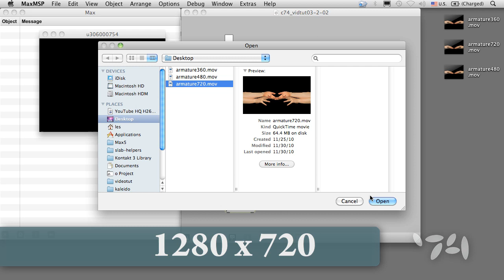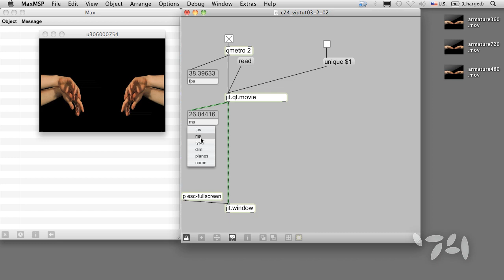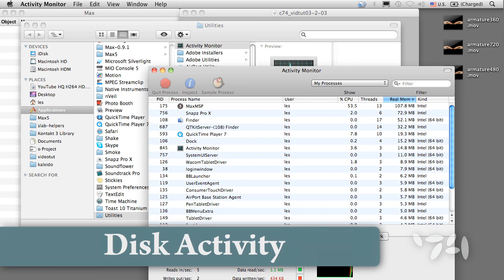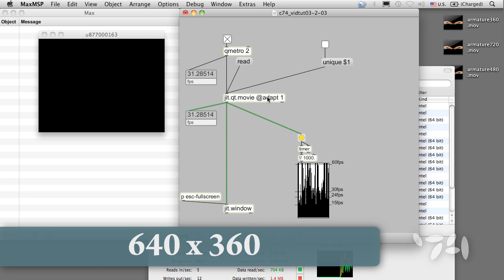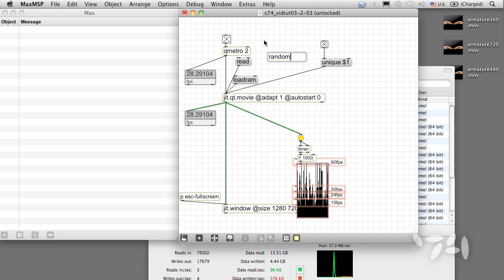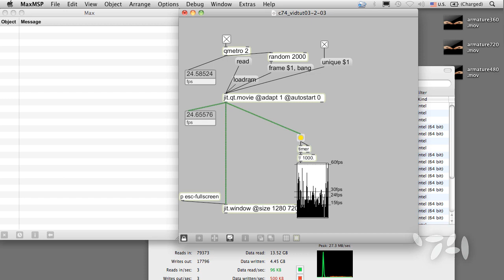Cycling74 Max/MSP/Jitter Tutorials: Optimize a Movie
Learn how to analyze and optimize movie playback in Jitter.